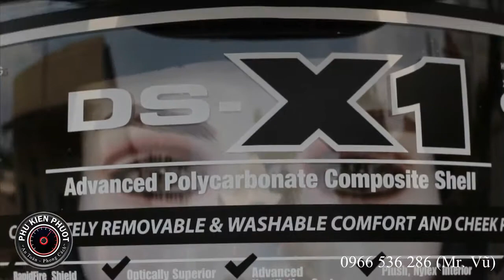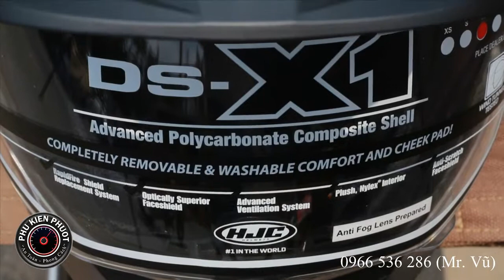Review Nón Bảo Hiểm Nón Full Face HJC Dual Sport DS-X1 ( Nón cào cào HJC )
Nếu bạn đang tìm kiếm một chiếc nón bảo hiểm có thể sử dụng được cho cả đường phố và đường đất, bạn có thể quan tâm đến nón HJC DS-X1.
Đây là một chiếc nón full face dual sport với thiết kế đẹp, gọn nhẹ và an toàn. Nón HJC DS-X1 có vỏ ngoài bằng polycarbonate chắc chắn, lớp lót bên trong bằng vải super cool thoáng mát và kháng khuẩn, có thể tháo rời và giặt được. Nón còn có kính HJ-27 rộng rãi, chống tia UV và trầy xước, có thể lắp thêm pinlock chống sương mù. Nón cũng có tấm che nắng có thể tháo rời được và hệ thống thông gió hiệu quả.
Nón HJC DS-X1 có nhiều màu sắc và họa tiết để bạn lựa chọn, phù hợp với nhiều phong cách và sở thích. Nón cũng có khóa D-ring tiêu chuẩn an toàn của Mỹ và đạt tiêu chuẩn DOT. Nón HJC DS-X1 là một chiếc nón bảo hiểm đa năng, tiện dụng và đáng tin cậy cho những ai yêu thích phượt hoặc đi xe máy trong mọi điều kiện.

Phụ Kiện Phượt !!! Xem nhiều hình ảnh tại webisite hoặc
Địa chỉ: 303C Nguyễn Sơn Phú Thạnh Tân Phú Hồ Chí Minh